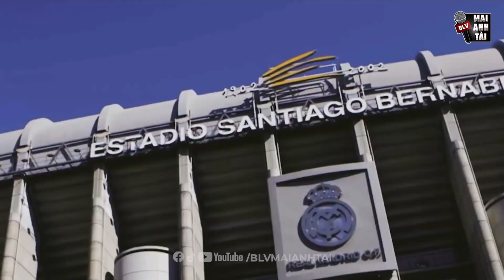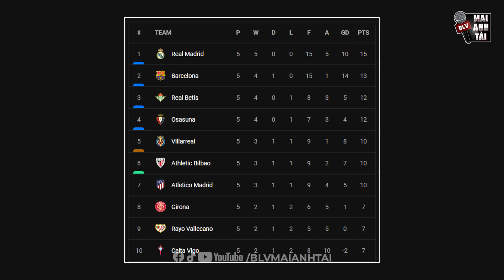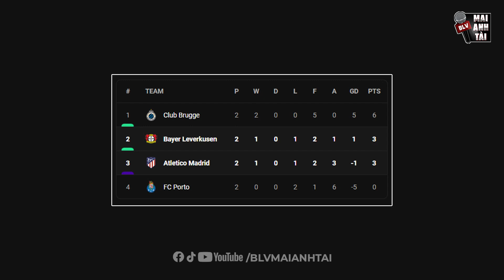ATLENTICO MADRID - REAL MADRID: DERBY RỰC CHÁY VÀ THỬ THÁCH CỰC ĐẠI CHO KỀN KỀN TRẮNG